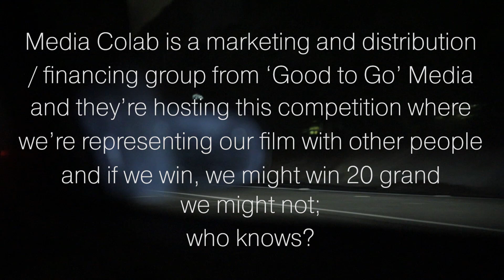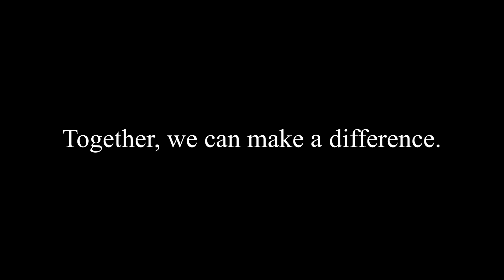WIN $20K?! - VOICES RISING VLOG PT. I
The team regroups together in SoCal to participate in the first COLAB inc. convention and they have a chance to win $20,000 for their next big project: Voices Rising. Will they win?

AFTER95

VOICES RISING